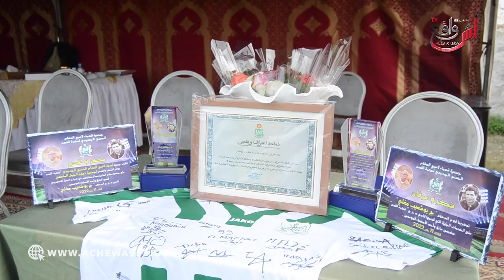جمعية قدماء لاعبي الدفاع الحسني الجديدي تكرم عائلة مر .حوم بوشعيب موغلي